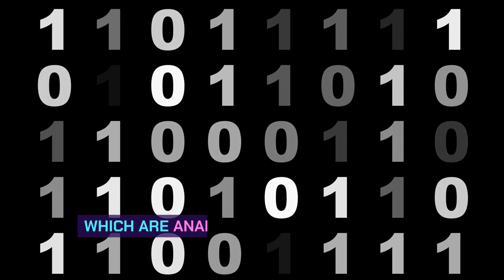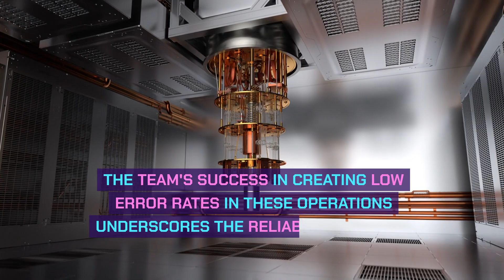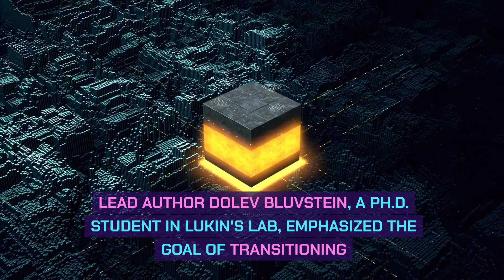Harvard Logical Quantum Processor